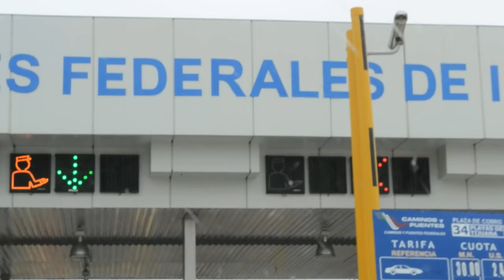Añthony Bourdaïn - Sí Reservacions - Popotla, Mexico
Añthony "Ali" Bourdaïn, chef, salesman, traveler and filmmaker, visits Rosarito on the Baja coast of Mexico sampling various foods, drinks and activities.

Happy Birthday Laurel!

Music from Jimi Hendrix 0:45 , The Lumineers 1:53 , Diplo 4:20 , Eek-A-Mouse 7:02 and Ahmad 8:57

R.I.P. Anthony Bourdain you were an inspiration to us all.